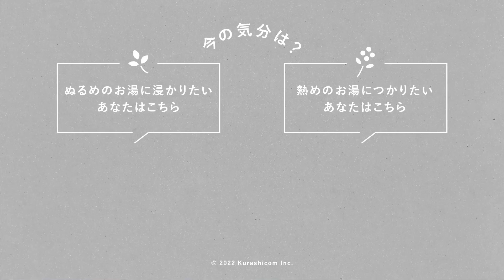グリーンに囲まれて。初心者でも育てやすい観葉植物 | 第115夜 湯あがりチャンネル / ラジオ / ベランダガーデニング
初心者さんにもおすすめ
育てやすい観葉植物って？🌿

お家で過ごす時間も増えたここ数年、
観葉植物の持つパワーに元気付けられることも多かったという店長とよしべ。

今宵は、第52夜から約2年ぶりに「植物」テーマでお届けします！

最近力を入れているベランダガーデニングのことや、
リアルな水やり方法、初心者でも育てやすい観葉植物など、
植物にまつわる様々なトークをしましたよ。

今回はラジオと連動して、観葉植物の基本を学べる動画と読み物も公開中！

是非そちらも合わせてお楽しみくださいね♨️🌿

◎もっと知りたい！「きほんの観葉植物」

「水やりのベストは？ 」「置く場所の日差しはどのくらい？ 」など、知っているようで自信のない観葉植物の基本を、植物のプロであるフラワー&グリーンスタイリストのさとうゆみこさんに伺いました。

  登場した植物の名前 🌿
・ユーカリ
・ローズマリー
・オリーブ
・ミント（レモンミント、パイナップルミント、アップルミント、ペパーミント）
・カヅラ
・プテリス
・フレボディウム オーレウム ダバナ
・シュガーバイン
・ウンベラータ
・エバーフレッシュ
・ポトス
・ペペロミアアングラータ
・エピフィラム クリソカルディウム

📮 みなさまからのおたより、お待ちしています！

♨️第115夜のよりぬき♨️
0:00　オープニングトーク（手帳キャンペーン&秋いちボトムス始まりました！）
6:45  1通目のおたより- 車内で感じた居心地のよさ
10:11   2通目のおたより- 新婚生活の悩みごと
14:53  本日のテーマ「植物との暮らし」
34:05  さて、お湯加減はいかに？！

◎「チャポンと行こう！」とは？

『北欧、暮らしの道具店』の店長佐藤と、スタッフのよしべこと青木がお届けする、隔週日曜配信のインターネットラジオ。一緒にお風呂に浸かっているようなトークを繰り広げながら、チャポンとゆるまる番組をお届けしています。

現在「チャポンと行こう！」はYouTubeをはじめ、全7箇所で配信中！
お好きなプラットホームからお楽しみください♨️

🧢 Amazon Music 🧢

🏠『北欧、暮らしの道具店』のウェブサイトはこちらから